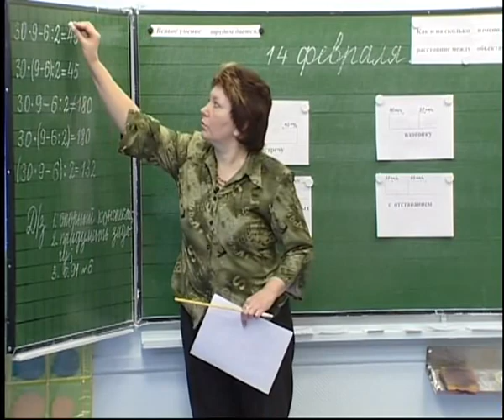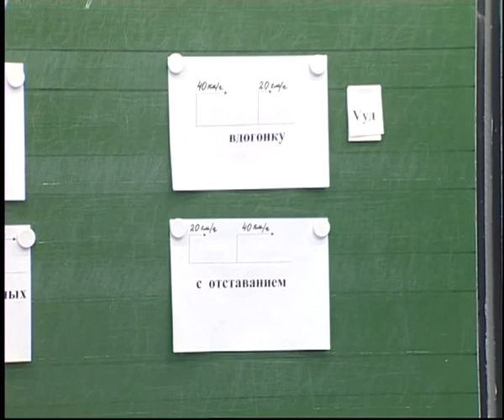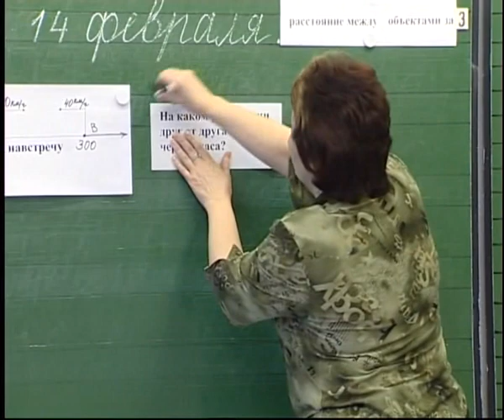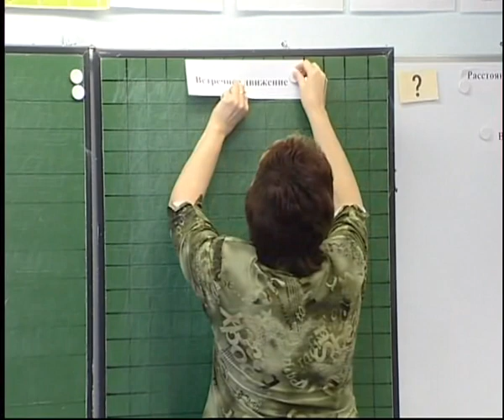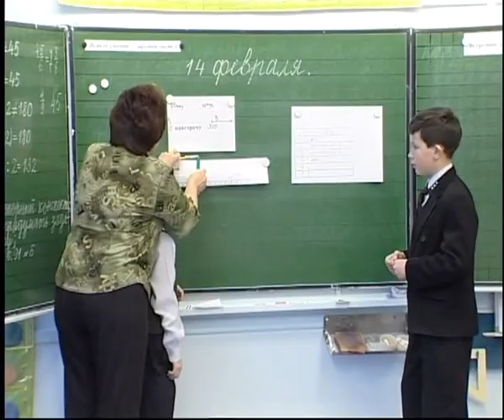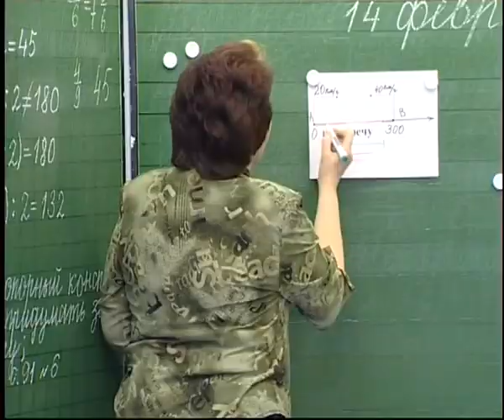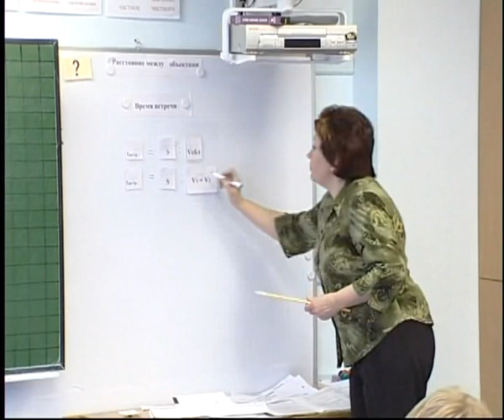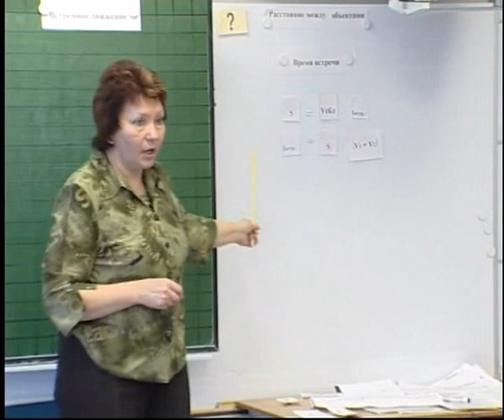Урок математики в 3 классе «Встречное движение»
Кабушко Марина Николаевна, МОУ СОШ № 56 г. Новоуральск Свердловской области